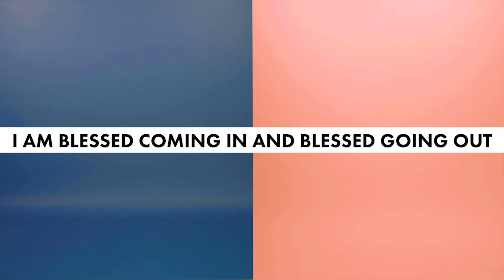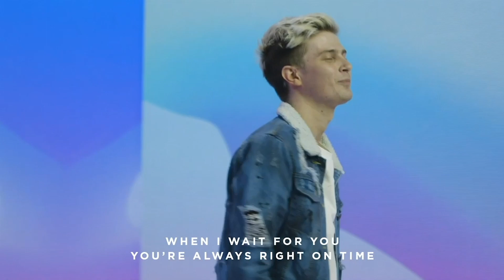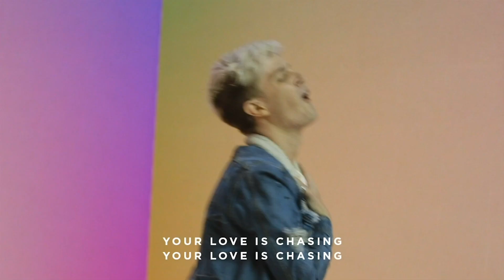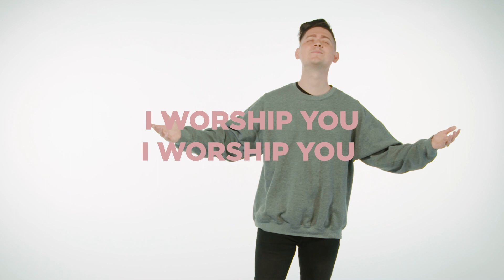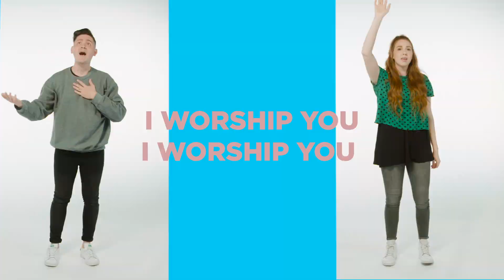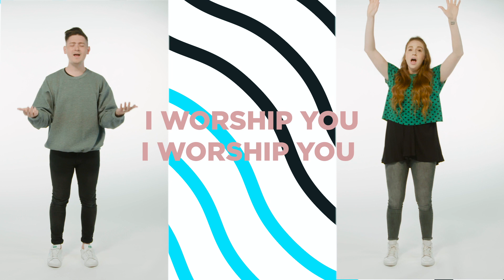Gateway Kids Preschool Lesson | May 2-3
Superhero Powers 3 of 6
May 2-3
Did you know that YOU have superpowers? God gives us superpowers that we can choose to use every day to help others! This week we’re learning all about the superpower of serving!